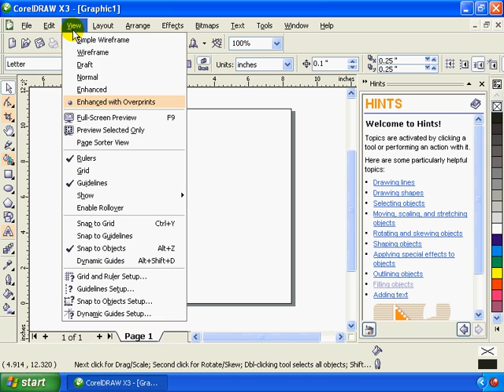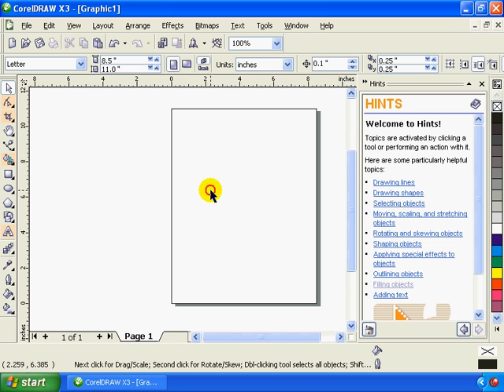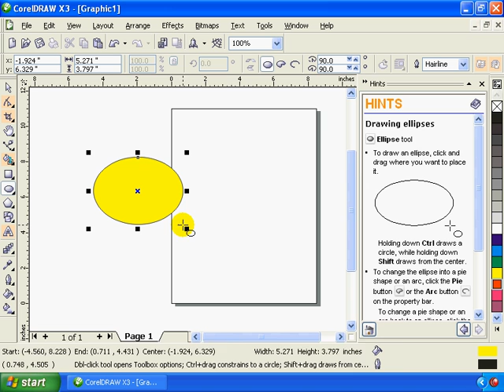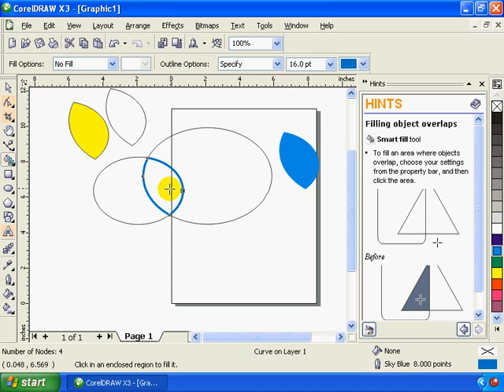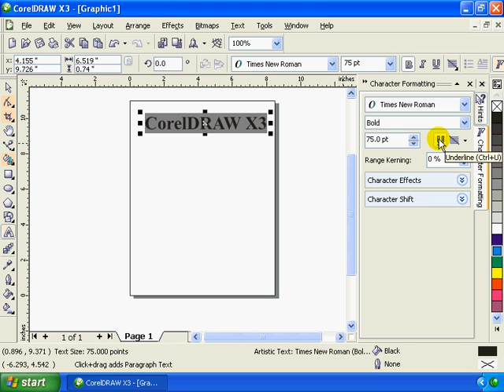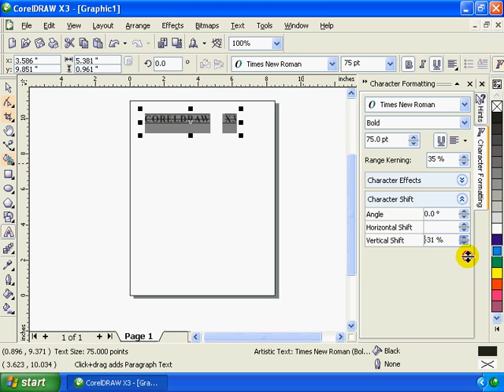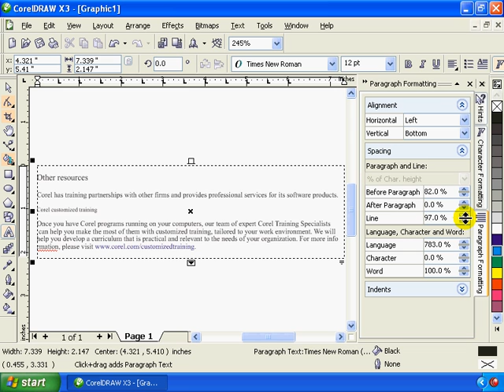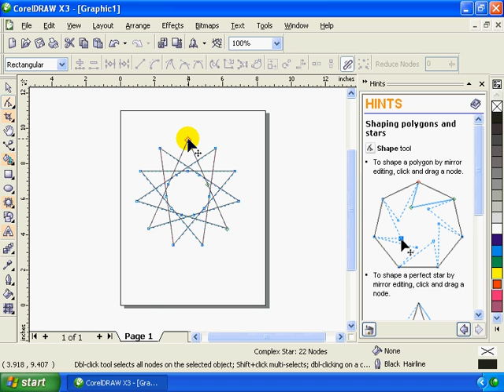Corel Draw 11 part (12) of 14 Malayalam full length movie tutorial kerala Computer.no1guru.com .avi